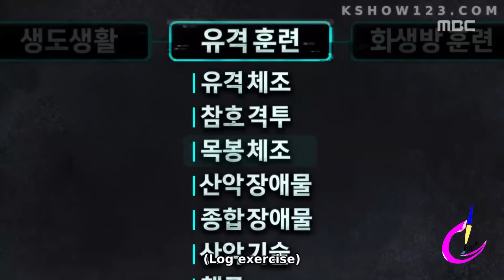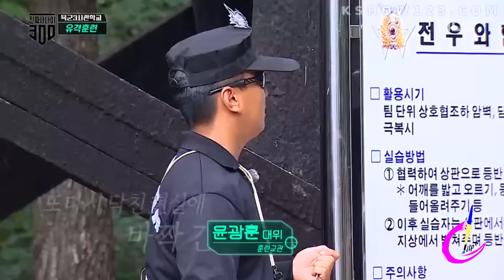LISA BLACKPINK, HEARING HER "FIGHTING" WORD WILL MAKE YOU SMILE!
The Blackpink's Main Dancer is here! Welcome to Ciilpa Channel!!